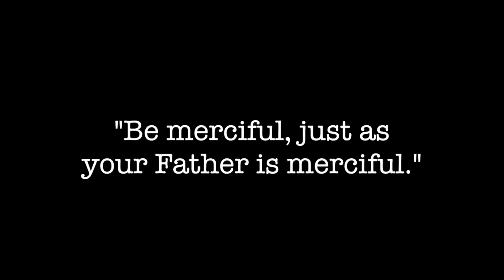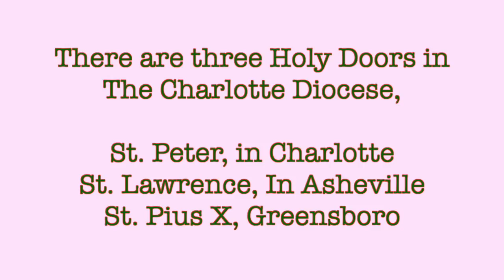MATTtV 26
This video is about MATTtV 26, pilgrims from St. Matthews STAR and New Ventures ministries travel to Asheville for this special Mercy Trip.